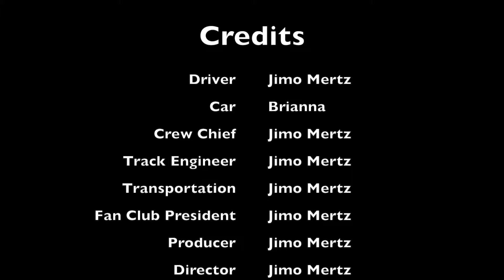NASA NE 2017 Spec E30 Highlights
Racing season highlights from 2017
NASA NE region
Class: Spec E30
Car number: 20
Driver: Jimo Mertz

Featured tracks:
New Jersey Motorsports Park - Lightning circuit
New Jersey Motorsports Park - Thunderbolt circuit
Virginia International Raceway
Pocono Raceway
Lime Rock Park
Watkins Glen International